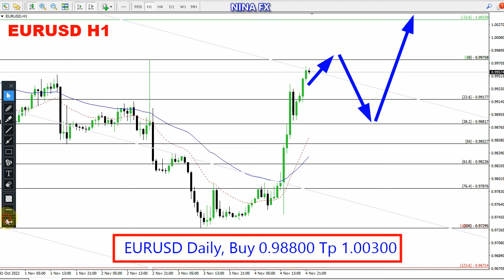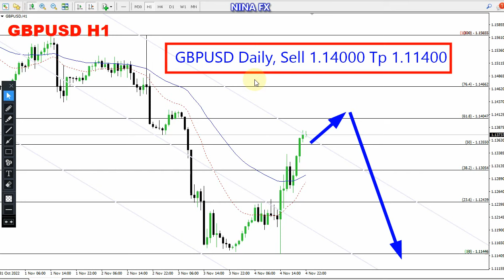EUR USD and GBPUSD Daily Analysis for November 7, 2022 by Nina Fx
BULLISH,